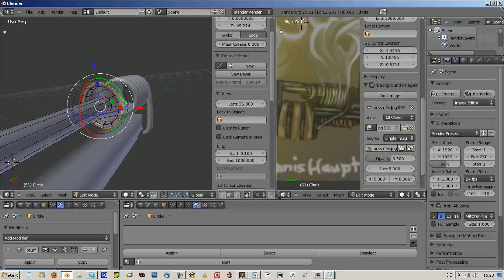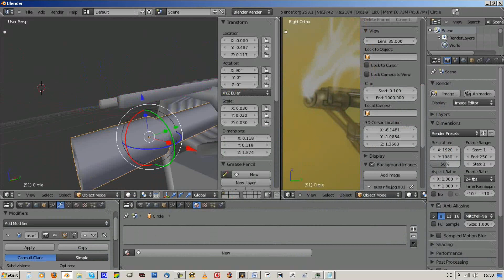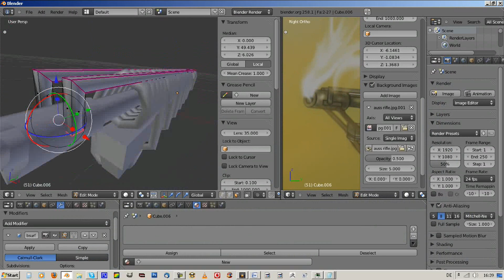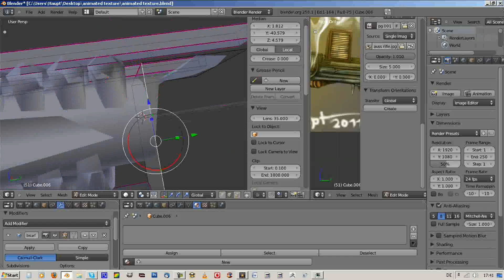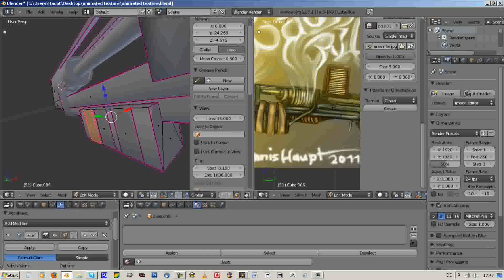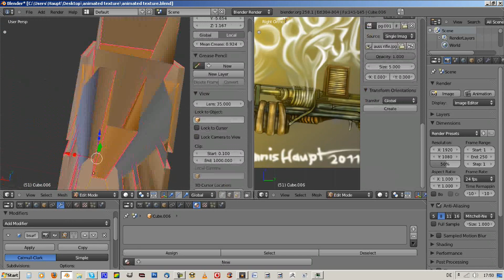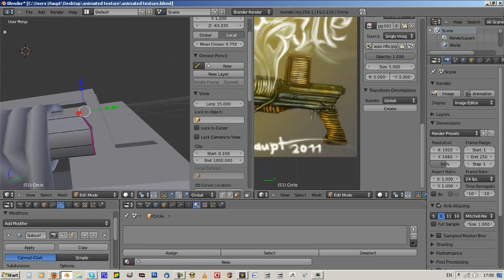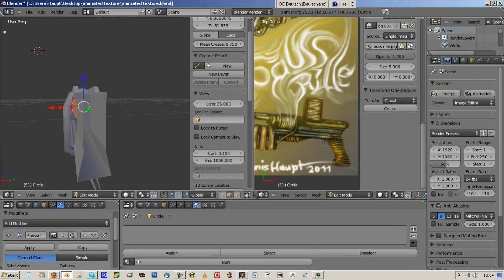Modeling Gauss Rifle Concept Weapon Part 2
third concept weapon Gauss Rifle